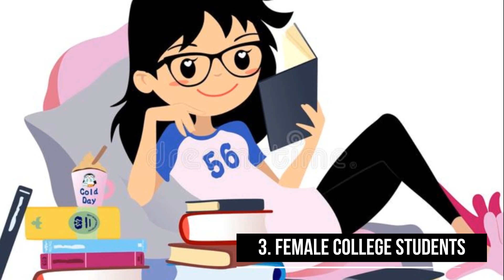K-drama characters who are surprisingly the same age